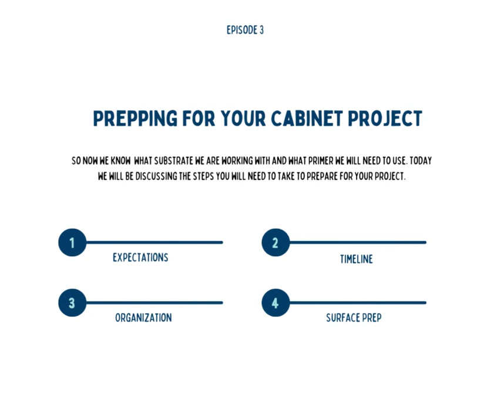Things to Know When Painting Cabinets Episode 3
To pair with our Holiday Cabinet Special, we have put together a 5 part mini-video series on "Things to know when painting cabinets". Here in episode 3, We will be going over Prepping for your Cabinet project!